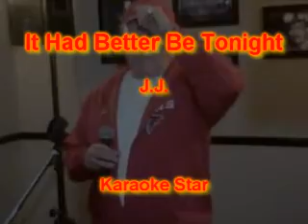J.J. - It Had Better Be Tonight.wmv